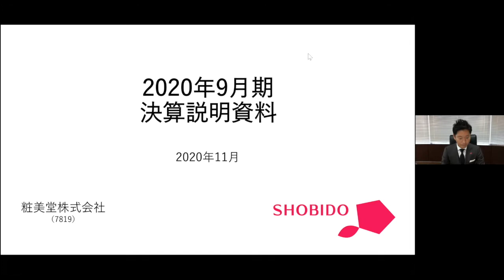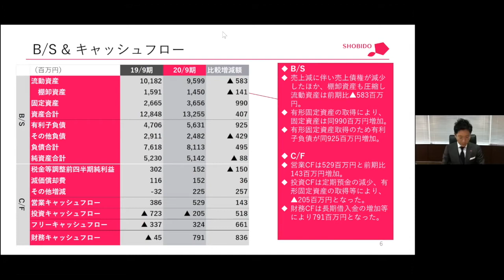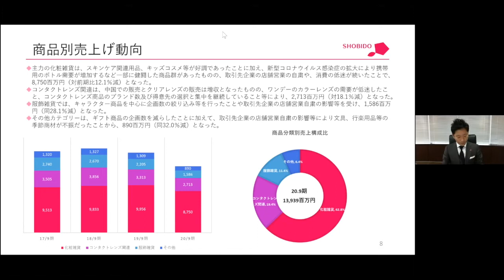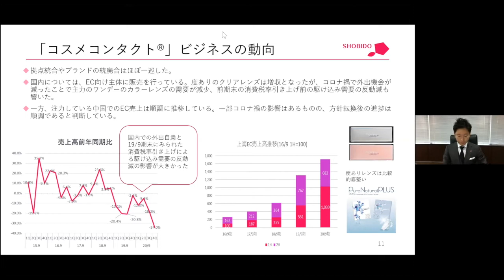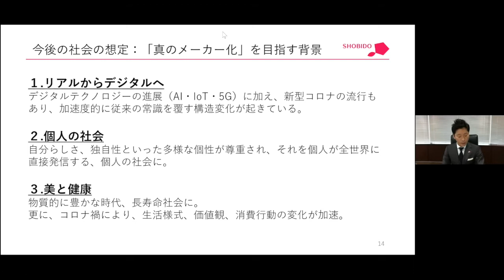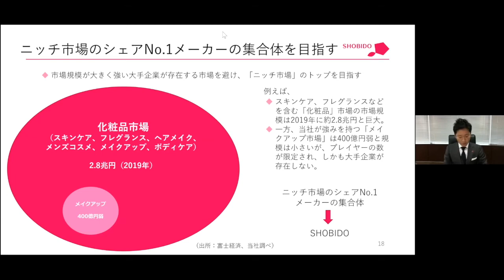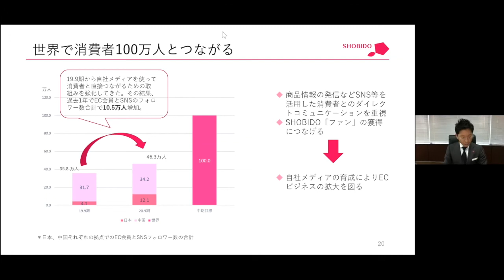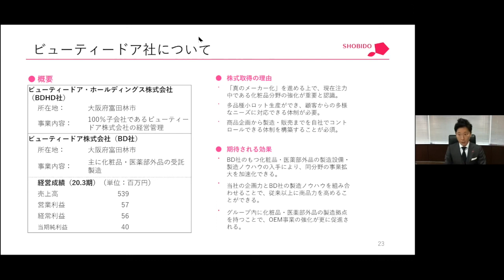粧美堂株式会社 2020年9月期決算説明会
‹20/9期 決算の概要›
00:38　P.4【P/L】
02:58　P.5【販売管理費】
03:53　P.6【B/S & キャッシュフロー】
05:00　P.7【業態別売上高 総括】
05:32　P.8【商品別売上げ動向】
07:30　P.9【ZACCA(雑貨)事業の動向】
08:23　P.10【OEM事業の動向】
09:30　P.11【「コスメコンタクト®」ビジネスの動向】
‹21.9期事業計画及び今後の方向性›
10:46　P.13【コロナ禍を踏まえた当社の認識】
11:49　P.14【今後の社会の想定：「真のメーカー化」を目指す背景】
13:10　P.15【SHOBIDOの強み】
14:57　P.16【「パーソナルケア商品」をビジネスドメインに】
15:51　P.17【注力カテゴリー】
16:05　P.18【ニッチ市場のシェアNo.1メーカーの集合体を目指す】
17:22　P.19【圧倒的な情報力と商品力を持つ専門家集団の企業体】
18:06　P.20【世界で消費者100万人とつながる】
19:32　P.21【21.9期業績予想】
21:40　P.23【ビューティードア社について】